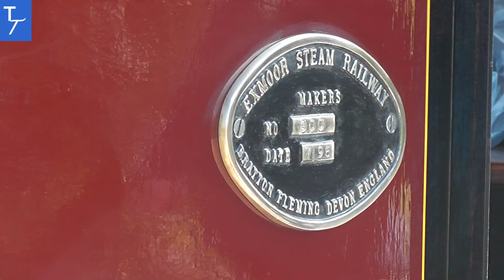EVLR 6/04/15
Footage from the Evesham Vale Light Railway.